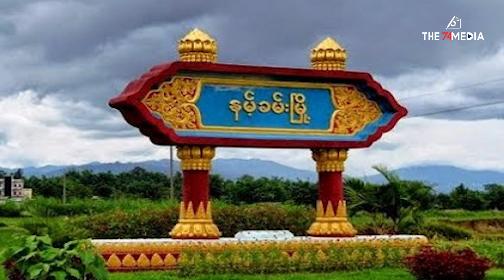အပစ်ရပ်ရေးသဘောတူညီမှုရယူထားသော်လည်း စစ်ကောင်စီတပ်စခန်းနှင့် မြို့များဆက်တိုက်သိမ်းပိုက်ခံရ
စစ်ကောင်စီဘက်က ဘာတွေလိုက်လျောပေးခဲ့ရသလဲဆိုတာကို အသေးစိတ်မသိရသေးပေမဲ့ ဆွေးနွေးမှုအပြီး ၁၅ ရက်တာအပစ်ရပ်ဖို့ သဘောတူညီမှုရခဲ့တာဟာ မဟာဗျူဟာအရရော၊ နည်းဗျူဟာအရပါအဘက်ဘက်က ကျရှုံးနေတဲ့ စစ်ကောင်စီတပ်အတွက် အသက်ရှူချောင်သွားစေတဲ့ ‘တိုင်းမ်အောက်’ (timeout) ဒါမှမဟုတ် ခေတ္တအနားယူဖို့ အခွင့်အလမ်းရသွားစေပါတယ်။